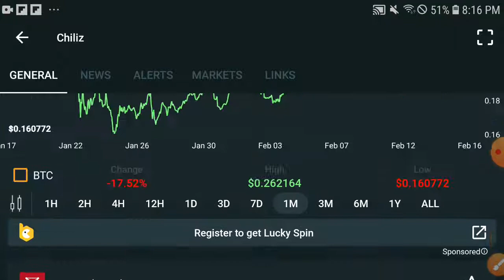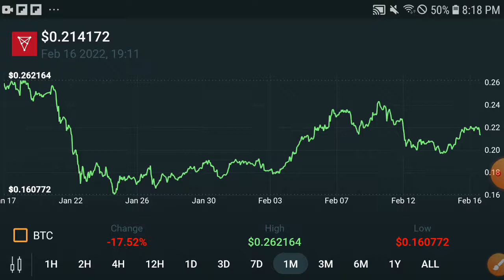Chiliz Watch Holders || Chiliz Price Prediction! CHZ Today Update